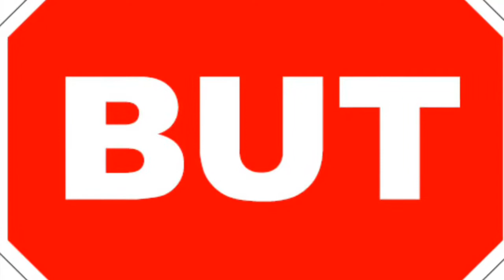Funny geese trailer